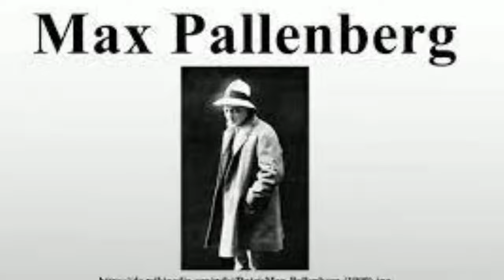Max Pallenberg Biografie - Deutsche Schauspieler